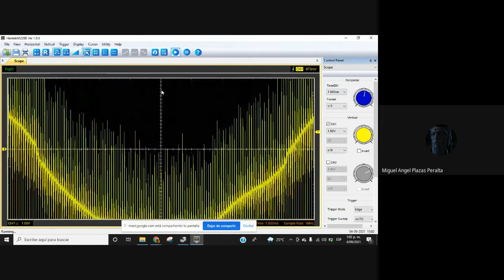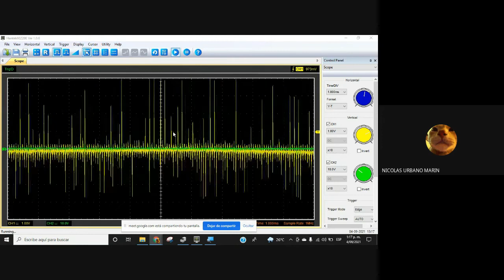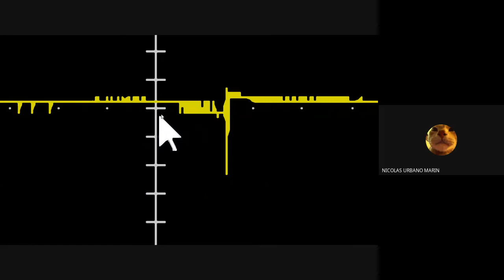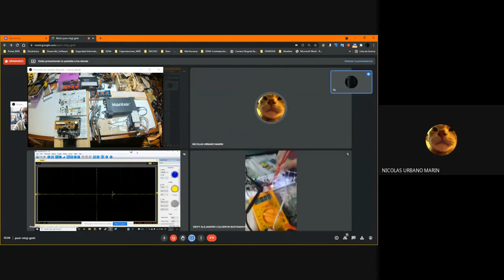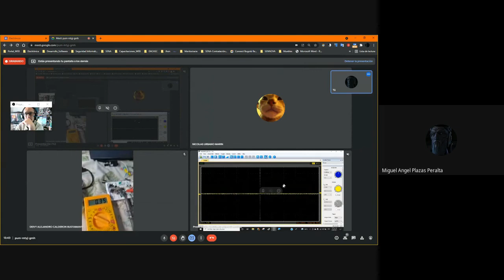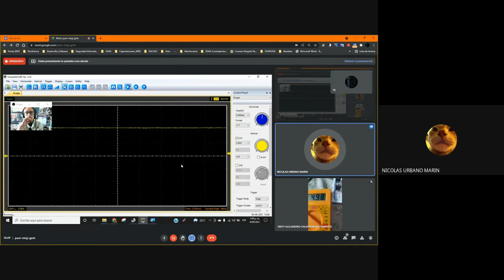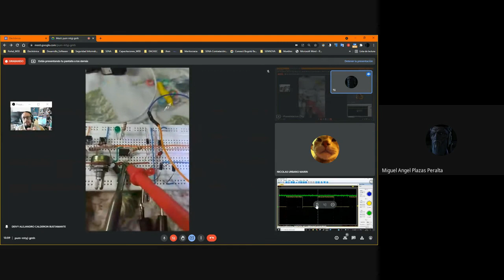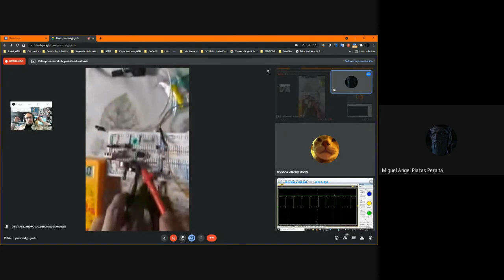Osciloscopio Hanteck Laboratorio Puente H y PWM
Laboratorio Puente H y PWM